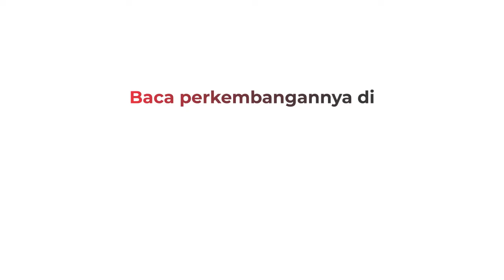Unjuk Rasa Tuntut Perbaikan Jalan di Buton Utara Berakhir Ricuh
Unjuk Rasa menuntut perbaikan jalan di Desa Buranga, Bonegunu, Buton Utara, Sulawesi Tenggara, berakhir ricuh, Selasa(16/11/2021).

Android: inews.id/android
iPhone: inews.id/ios